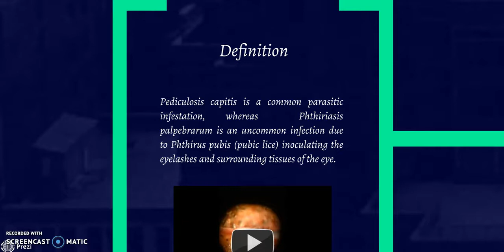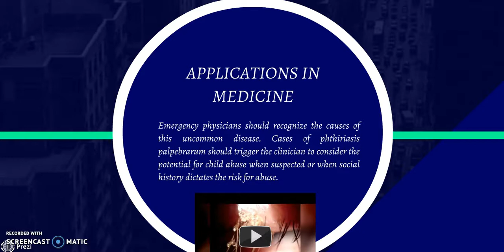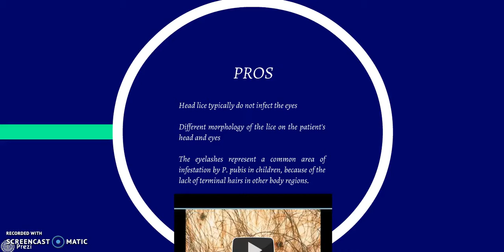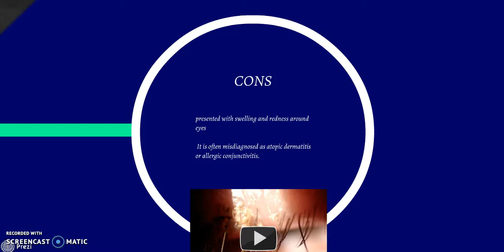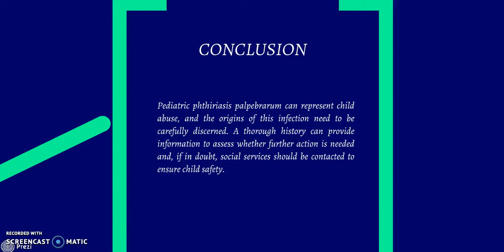Phthiriasis Palpebrarum in Child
Grace Patricia Cornejo

Medical English